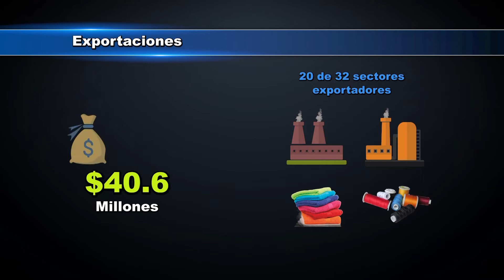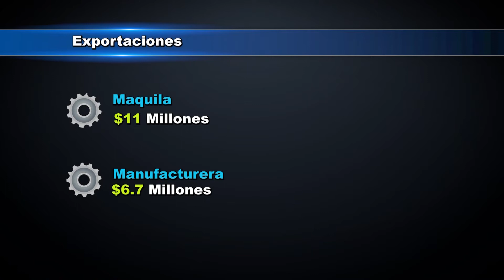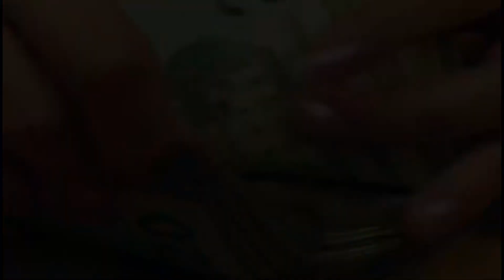BCR dice que exportaciones han mejorado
Según el presidente del Banco Central de Reserva las exportaciones salvadoreñas continúan recuperándose de manera positiva.